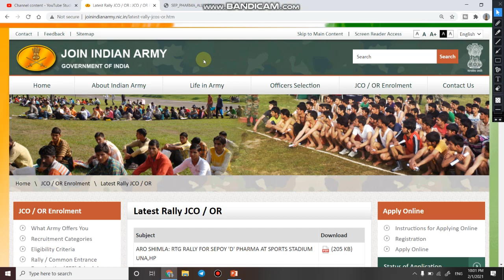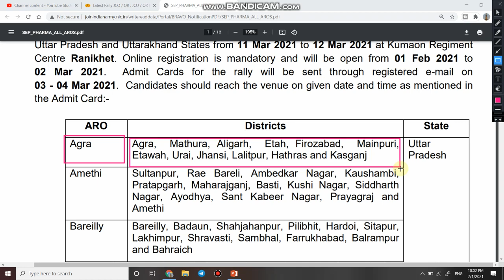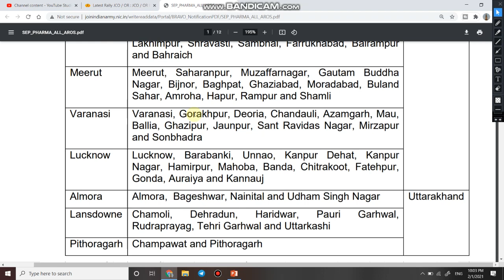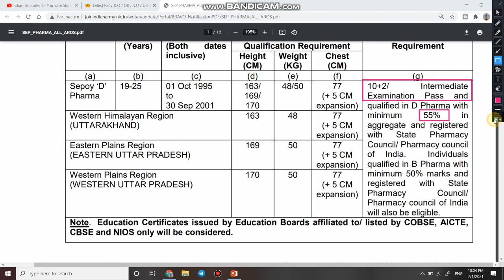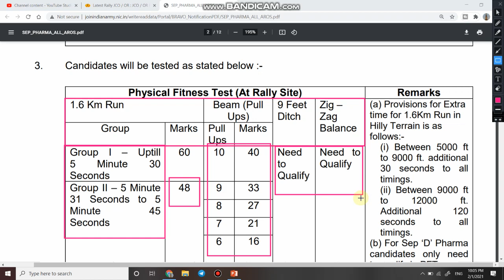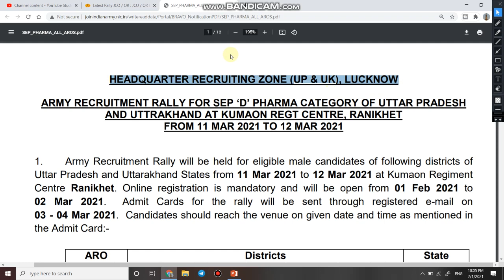Army Bharti for Uttar Pradesh and Uttrakhand 2021 | Sepoy D Pharma Recruitment in Army